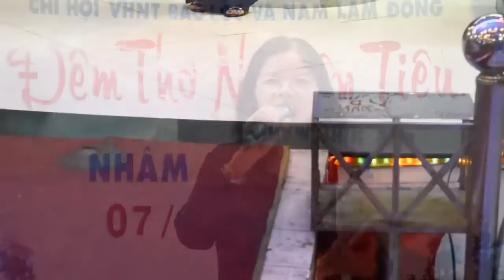Đêm thơ Nguyên Tiêu Nhâm Thìn 7/2/2012 (Phần 2)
Đêm thơ Nguyên Tiêu do Chi hội VHNT Bảo Lộc & Nam Lâm Đồng tổ chức vào ngày 7/2/2012.

Quay phim: Vũ Hồng Quang & Vũ Hiếu Trung
Cố vấn biên tập: Vũ Hồng Quang
Biên tập: Vũ Hiếu Trung
Video được biên tập bằng phần mềm tạo slideshow ảnh Proshow Producer 4.5

Bản quyền thuộc Hồng Quang Photo & Hồng Quang Entertainment.